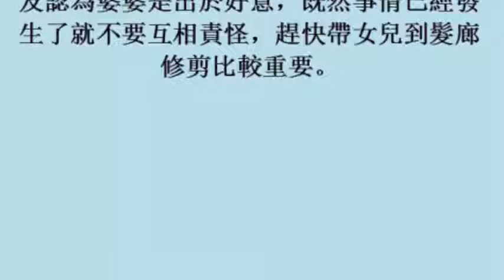睡醒驚見女兒頭髮大走鐘 婆婆這動作讓她怒了 (31october2017)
睡醒驚見女兒頭髮大走鐘　婆婆這動作讓她怒了